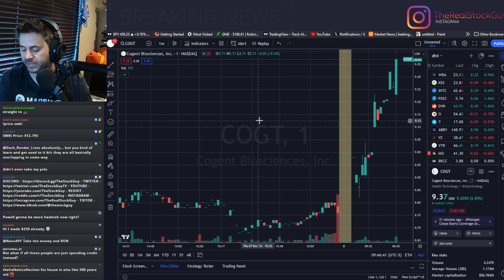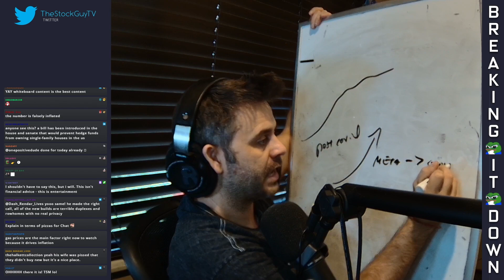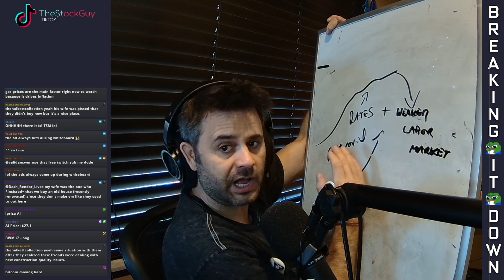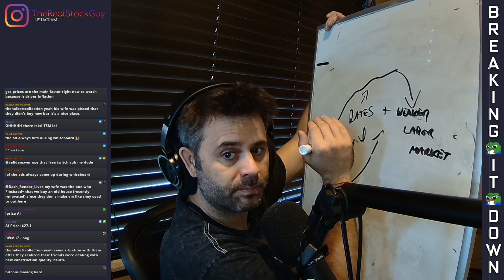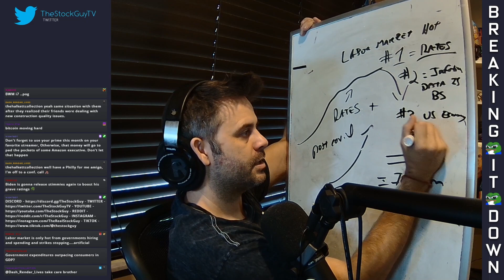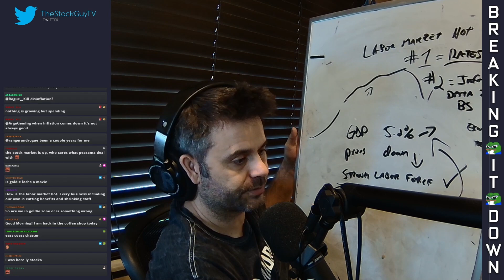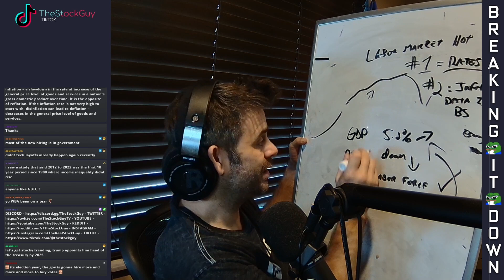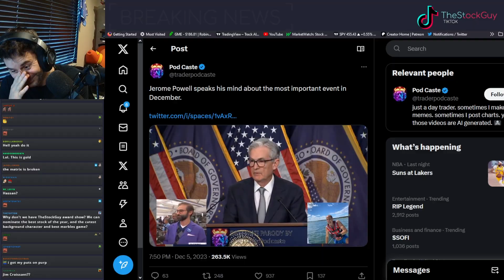How long can we keep cutting rates?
TheStockGuy explains the Goldilocks economy and the trouble that might be ahead if GDP, prices, and the labor force strength stays where it's at. Will the fed be able to keep cutting rates?

Date streamed: December 10th, 2023

Welcome to one of the only places you can get roasted for your investments and still learn how to make money at the same time. I don’t do this to just make money, I’m here to try and help educate people so they can make their own financial decisions on stuff like: long term investments, day trading, should you rent vs buy, your retirement funds or whatever the hell you want to do.

Investing and trading are two different beasts. Please do your own research and due diligence before buying or selling stocks, options, forex or equities. These are my opinions only, please make financial decisions on your own. Personal Finance is important!